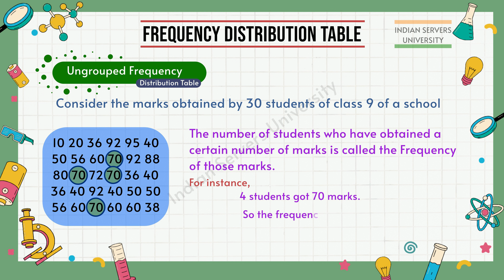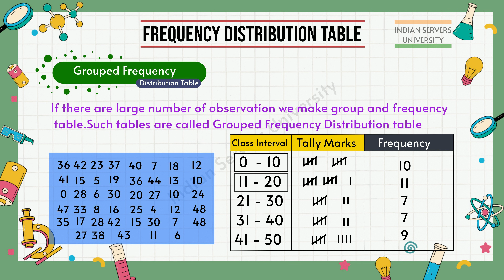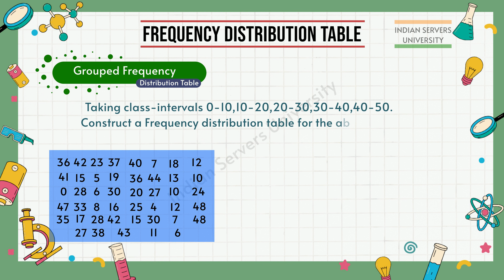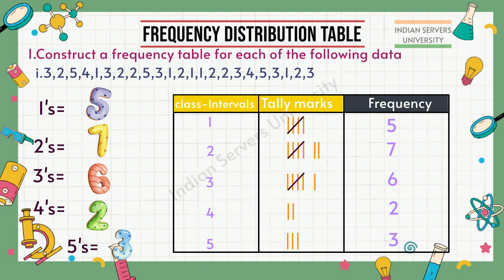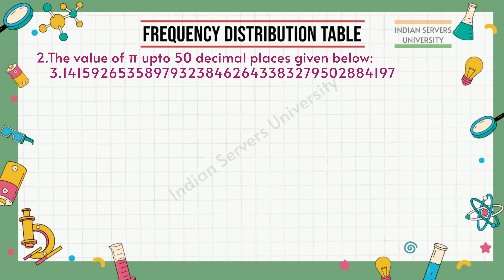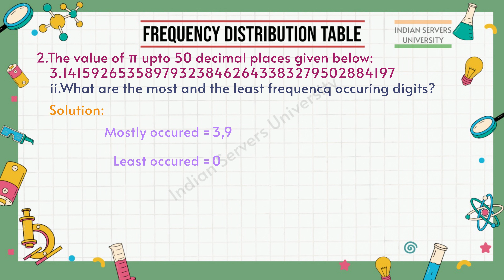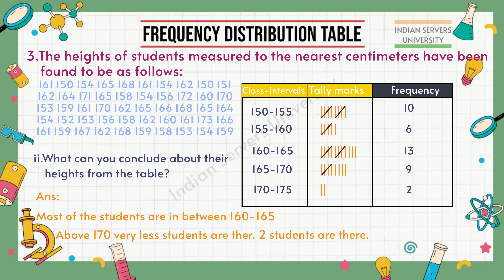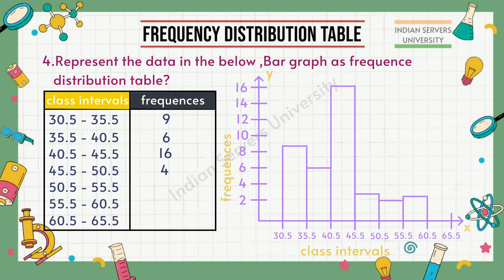Frequency Distribution Table - Worksheet: Level2 - 11 || Class 9 || AP & TS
A frequency distribution table is a way to organize data into intervals or classes and display the number of occurrences, or frequency, of each class. Here's an example of how to create a frequency distribution table:

Suppose you have a set of data consisting of the ages of a group of people:

To create a frequency distribution table, follow these steps:

Determine the range of the data:

The range of the data is the difference between the largest and smallest values. In this case, the smallest value is 18 and the largest value is 27, so the range is 27 - 18 = 9.

Decide on the number of classes:

The number of classes should be chosen based on the range of the data and the desired level of detail. A good rule of thumb is to use between 5 and 20 classes. For this example, let's choose 5 classes.

Determine the class width:

The class width is the range divided by the number of classes. In this case, the class width is 9 / 5 = 1.8. Round this up to 2 for ease of calculation.

Determine the class limits:

The class limits are the boundaries of each class. The lower class limit of the first class is the smallest value, which is 18. The upper class limit of the first class is the lower limit plus the class width, which is 18 + 2 = 20. The second class has limits 20-22, third has 22-24, fourth has 24-26 and fifth has 26-28.

Count the frequency of each class:

Count the number of values that fall within each class. For example, there are three values that fall within the first class (18-20), five in the second class (20-22), and so on. The final frequency distribution table looks like:

Class Interval Frequency
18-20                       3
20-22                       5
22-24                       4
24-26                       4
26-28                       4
The frequency distribution table summarizes the data and provides a quick and easy way to analyze the distribution of ages in the group.

Indian Servers University